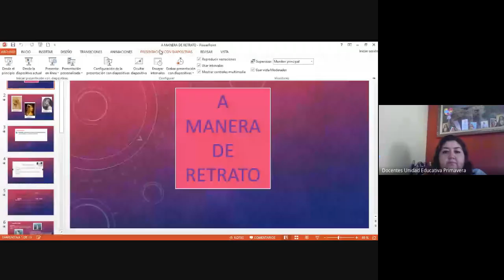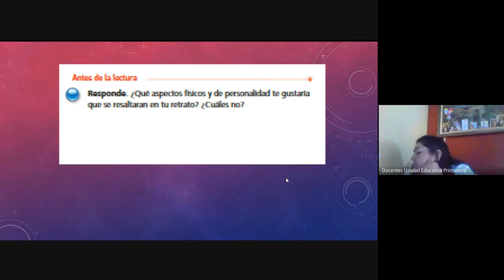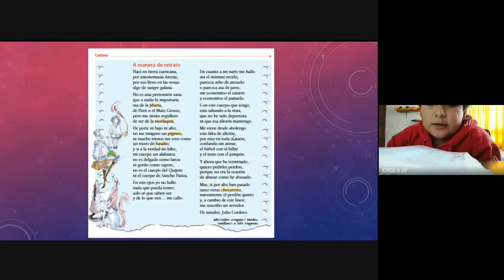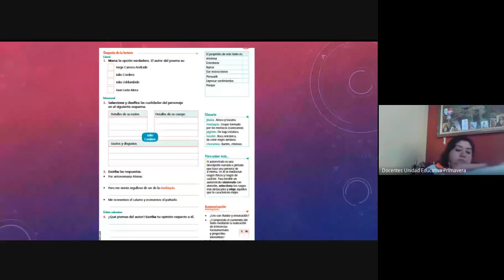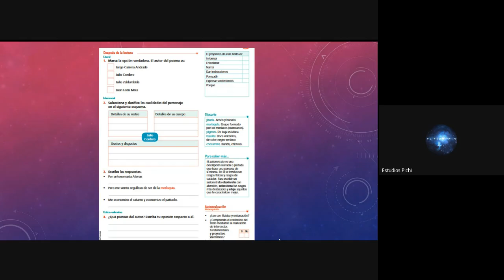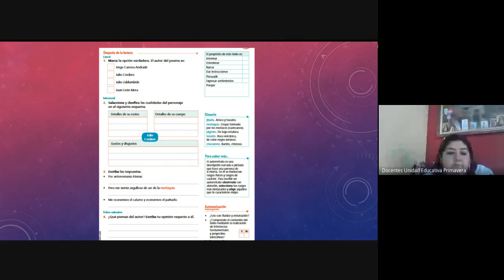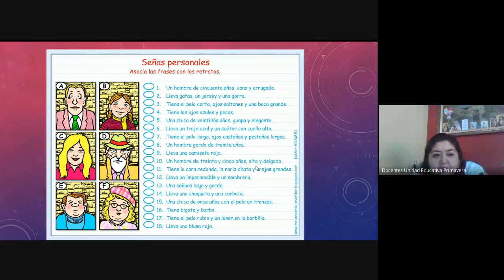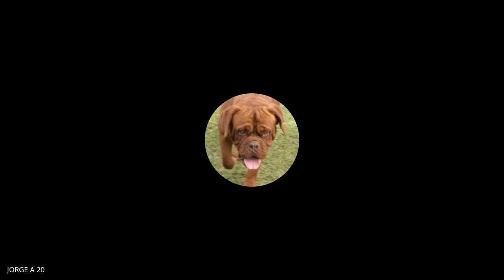7MO 10 00 – LENGUA Y LITERATURA CLASE VIRTUAL 08 MAYO 2020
7MO   10 00 – LENGUA Y LITERATURA CLASE VIRTUAL   08 MAYO 2020